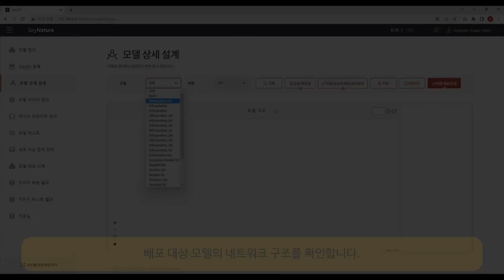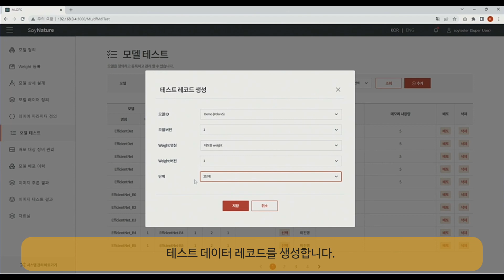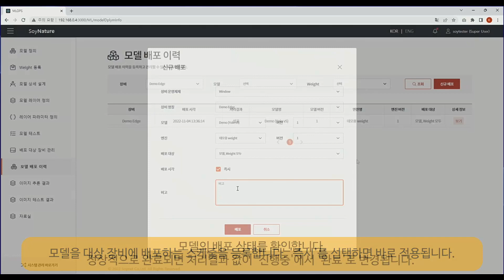SoyNature demo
Introducing how to use SoyNature, a lightweight MLOps focusing on AI model service.